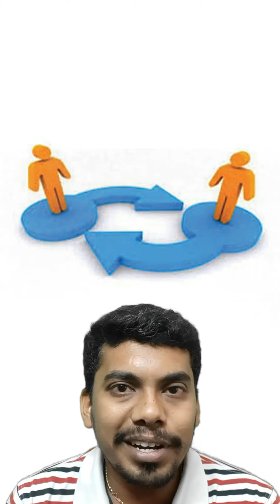ஆக்ரா - Agra | Picnic place in Uttar Pradesh | Must Visit | Traveller Explained in Tamil | KK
"ஆக்ரா ஊருக்கு வர முடிவு செய்யும்முன் அந்த ஊரை எங்களுடன் சேர்ந்து ஒரு முறை பார்த்து ரசியுங்கள். இந்த விடியோவை பார்த்த பின்பு , இங்கு குறிப்பிட்டுள்ள இடத்திற்கு சென்று அதன் அழகை பார்த்து ரசியுங்கள்".